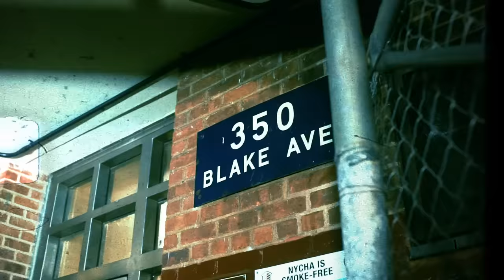OMB Jay Dee - Heavy On It "48" (Music Video) [Shot By @MookieMadFace]